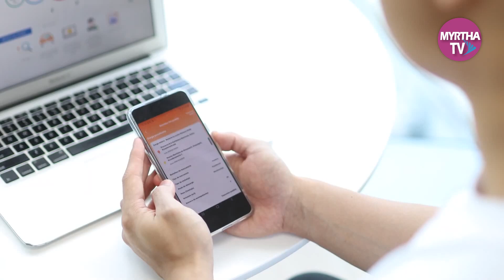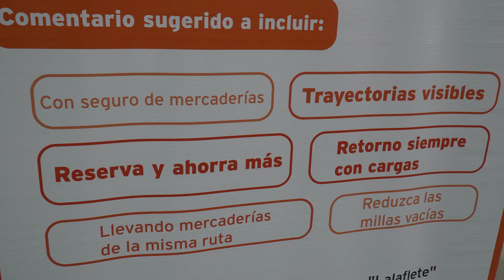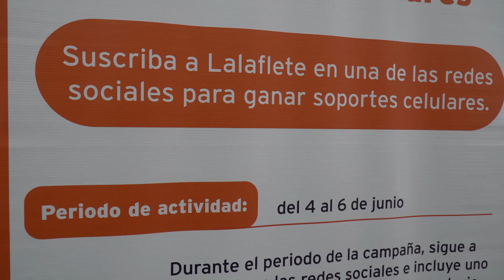Lalaflete es una plataforma logística en Latinoamérica que aplica inteligencia artificial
Lalaflete es una plataforma logística en Latinoamérica que aplica inteligencia artificial y la conveniencia digital para mejorar la eficiencia y el costo de emparejar las ofertas que necesitan cargas con conductores